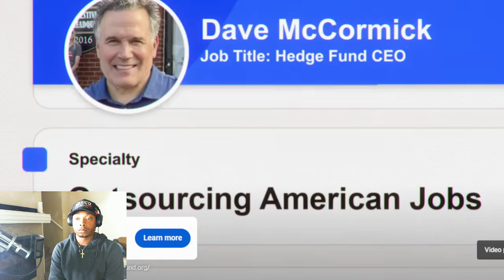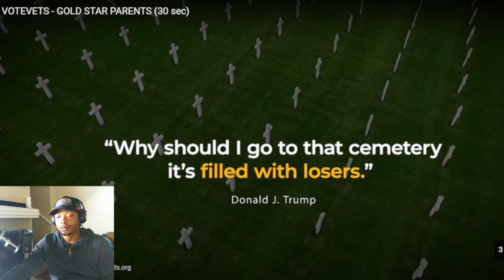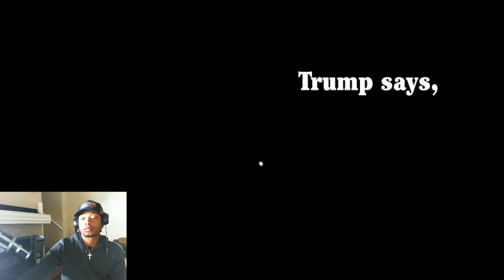Charleston White Says Woody Lied About Tracker & Goes Off On Go Yayo For Crashing Out On Sauce Walka